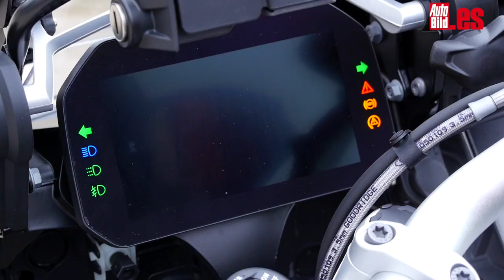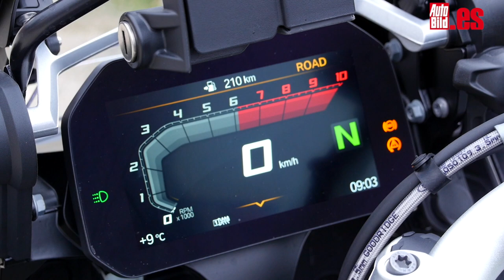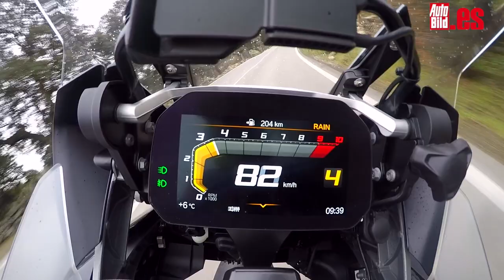Prueba BMW R 1200 GS Adventure 2018: despliegue tecnológico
Probamos la nueva BMW R 1200 GS Adventure 2018, un portento de la versatilidad y la tecnología que supone una auténtica vuelta de tuerca a lo que ya era bueno, versátil, tecnológico...

Se trata de la versión más aventurera de 'la GS', una maxitrail que ya era la referencia en el sector pero que este año viene con novedades interesantes para seguir cautivando al público de siempre y salir reforzada respecto a la cada vez más importante competencia.